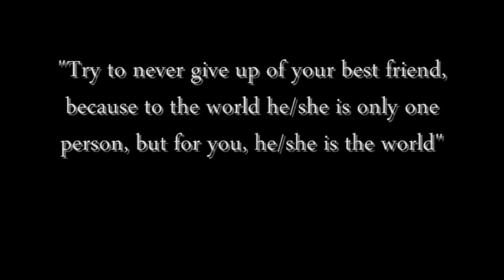The Kite Runner - Never Give Up of Your Friend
Watch the entire movie and please, think about it :]